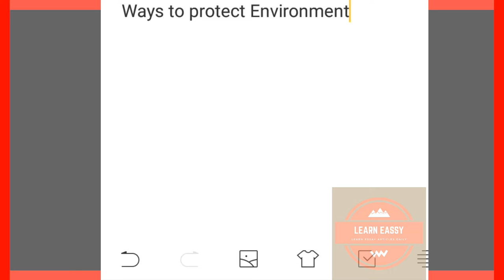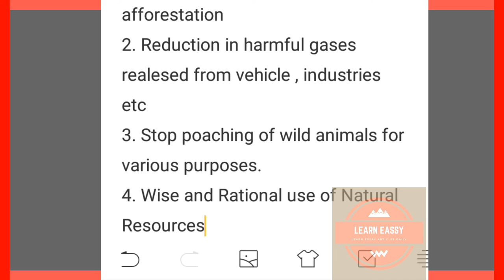5 Effective methods to save Environment | Role of People to Save environment | Learn Eassy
Hello friends in this video you can ways to save environment

Topics Covered:
How to save environment
Effective methods to save our environment
Role of People to save environment
Save environment methods In Points

Environment means anything that surrounds us. It can be living (biotic) or non-living (abiotic) things. It includes physical, chemical and other natural forces. ... In the environment there are different interactions between animals, plants, soil, water, and other living and non-living things. Environment is damaging day by day. To save environment in this video 5 effective methods are shown.

Some popular videos are here of this Channel

LEARN EASSYis a youtube  channel that provides essay and other reading articles, importance,advantages etc.
This channel uploads regular videos that you can get knowledge and other ideas related to study.This channel is helpful for children, students and Teachers.This channel helps to learn you through different attractive pictures and Contents

We can follow me on
Personal Facebook account: Sarjak Khanal

Checkout our other channel